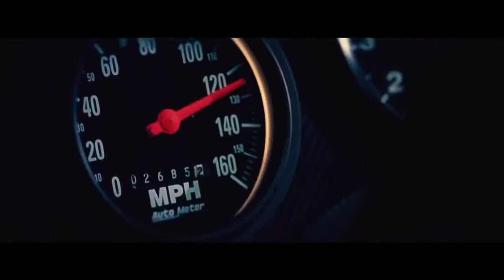Fast & Furious 7 Introducing to the History HD Kurt Russell Jason Statham and Vin Diesel